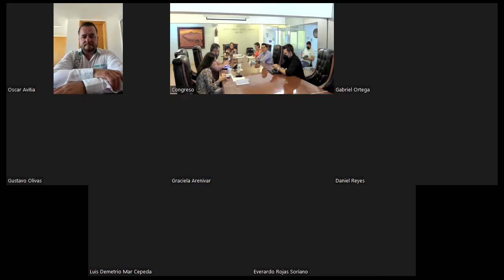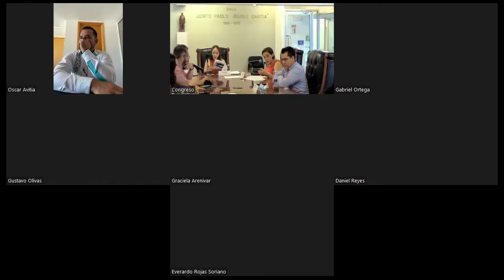Comisión - 07 julio 2022 - Obras, Servicios Públicos, y Desarrollo y Movilidad Urbana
Reunión híbrida de la Comisión de Obras, Servicios Públicos, y Desarrollo y Movilidad Urbana